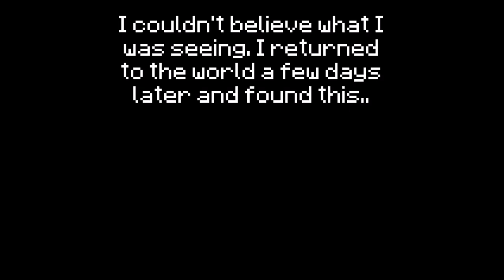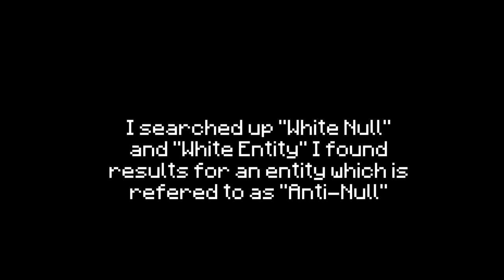Minecraft CREEPYPASTA: Anti-Null